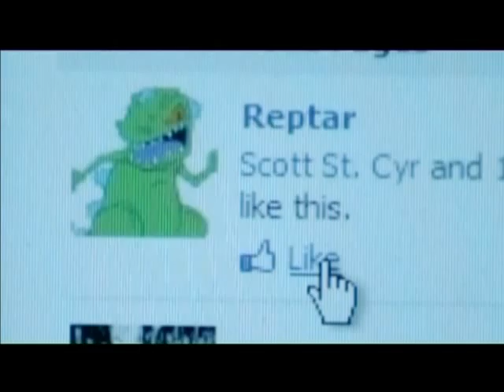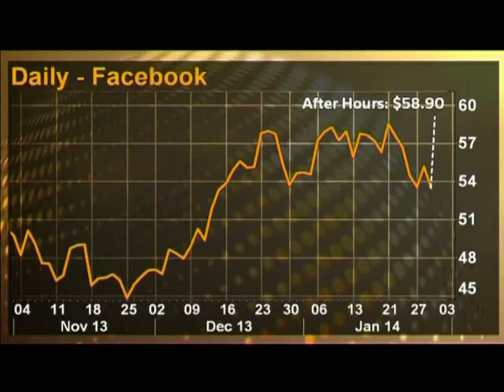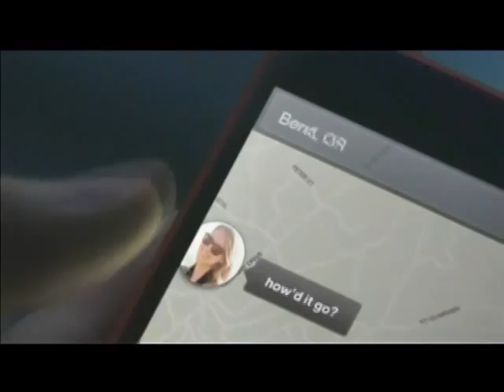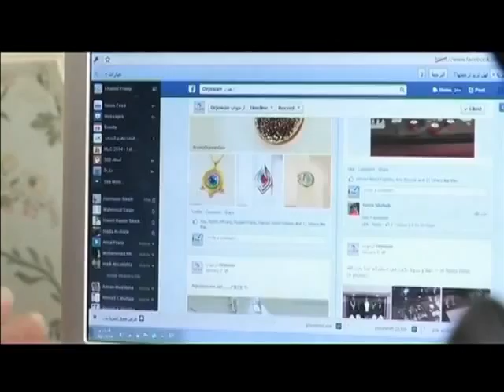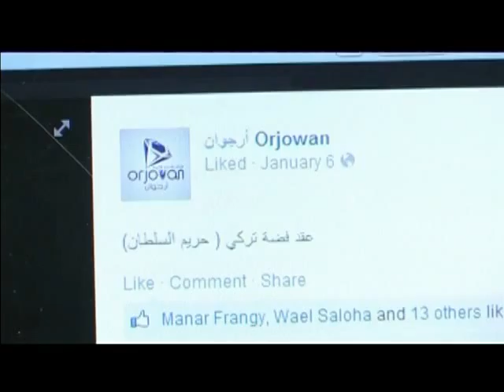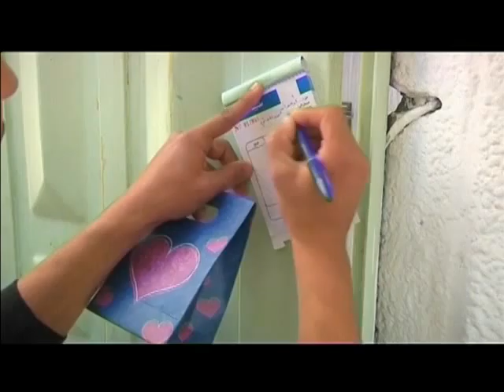Biznis zona, Atlas TV, 02.02.2014. 1 Dio